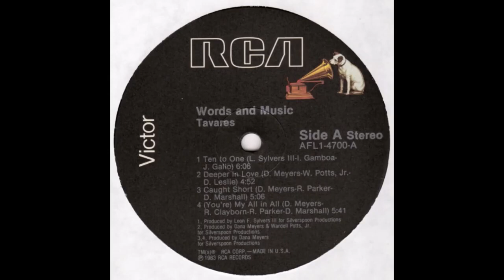TAVARES - ten to one